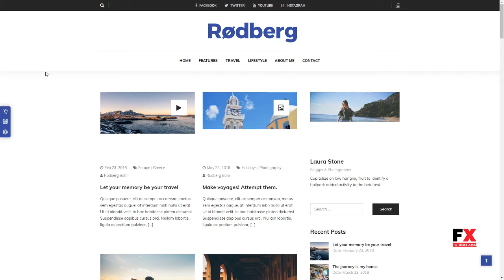Rodberg - Travel Blog WordPress Theme Gutenberg Compatible Leroy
Compatible With WPBakery Page Builder 5.5.x, WPBakery Page Builder 5.4.x, WPBakery Page Builder 5.3, WPML, Bootstrap 3.x

 Framework Underscores

 Columns 4+

 Layout Responsive